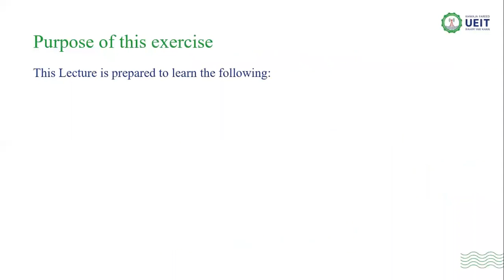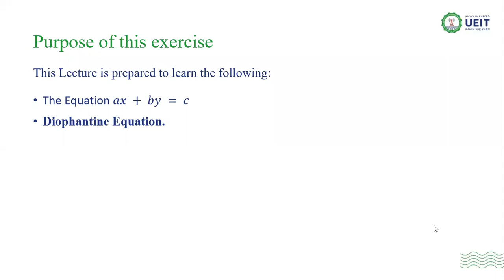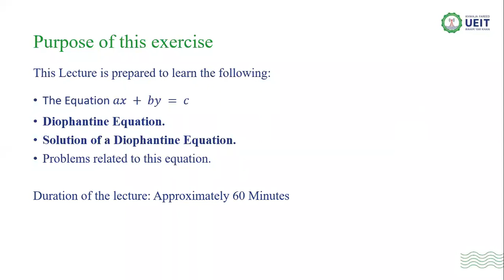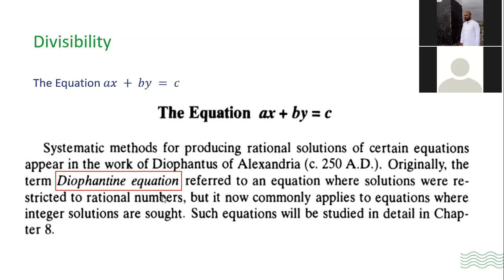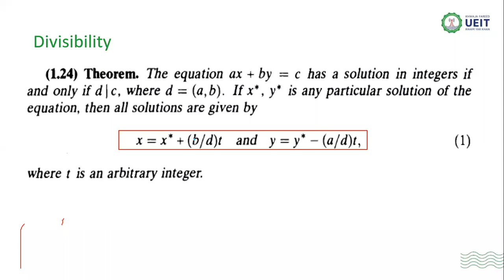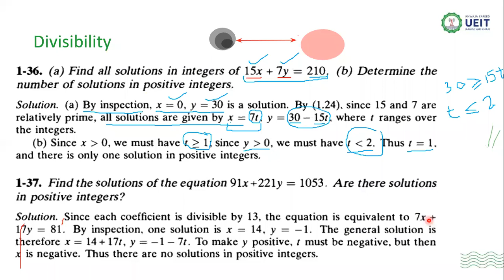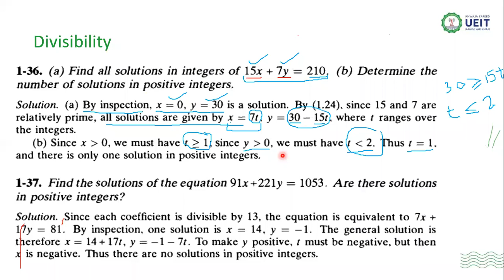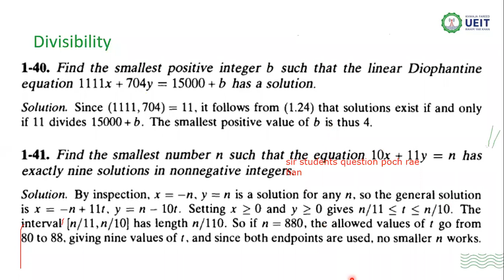Number Theory 10